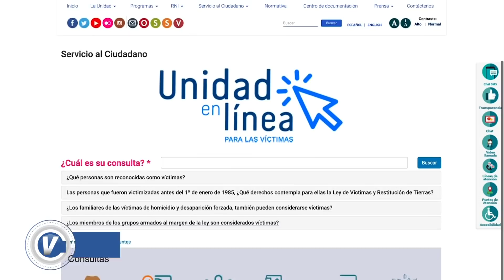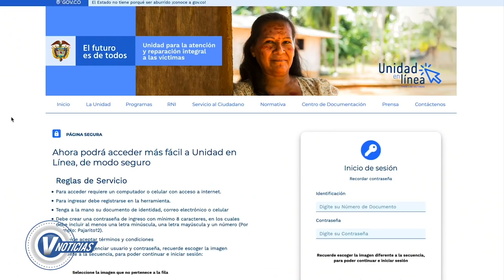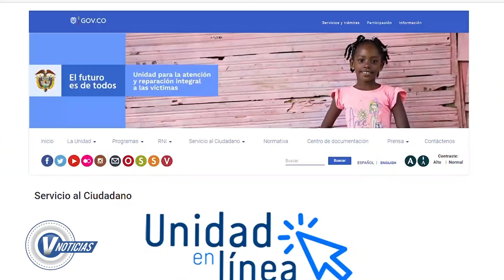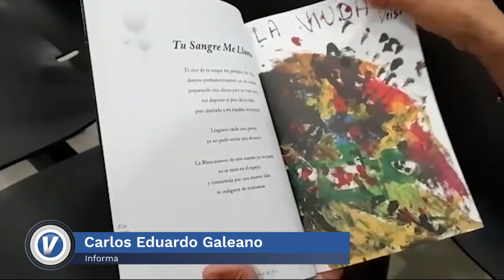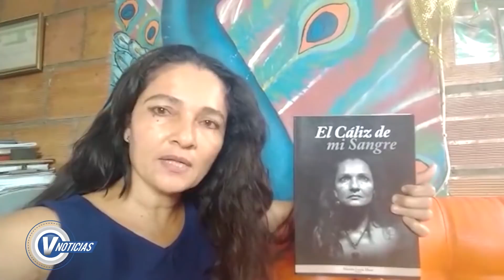🎥| VNoticias el noticiero de la @UnidadVictimasCol 12-07-20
🎥 AlAire🔵| VNoticias✌🏽, el noticiero de @UnidadVictimasCol con el mejor resumen informativo de la semana. 📺📱💻 Vea la emisión del 12 de julio de 2020. UnidosPorLasVíctimas.